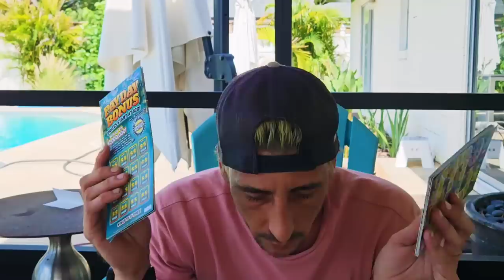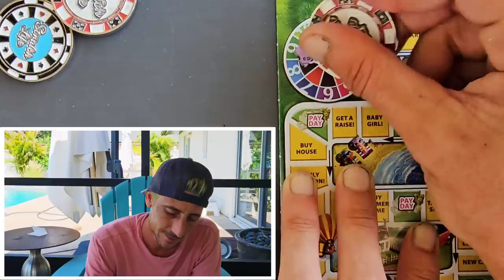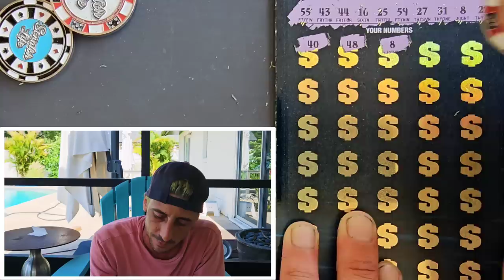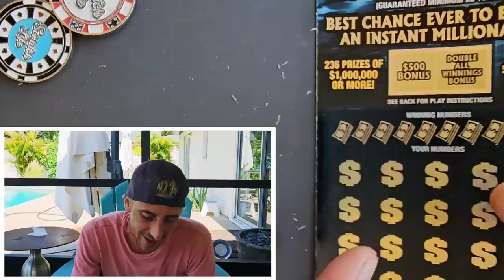HOLY $HIT🚀 - THIS $50 TICKET DOES NOT STOP!!!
2 × $50 $1,000,000 A Year for Life Spectacular scratch off tickets from the florida lottery!
3 x $10 Payday Bonus
4 x $5 Game of Life

Join Stake Online Casino here (copy/paste link):
stake.us/?c=07336ee4de